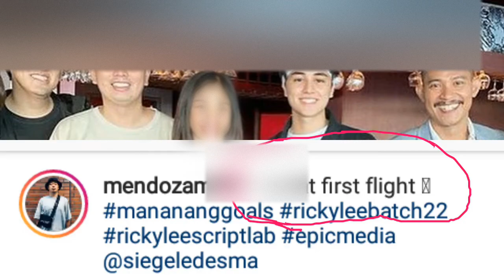Sometheng new for Mayward. Excited na ang lhat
# NewMovie